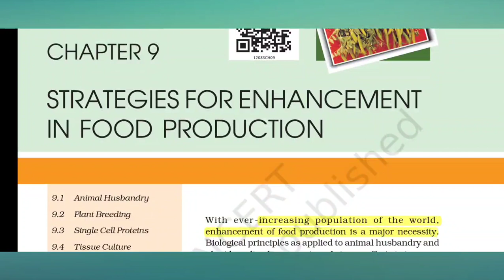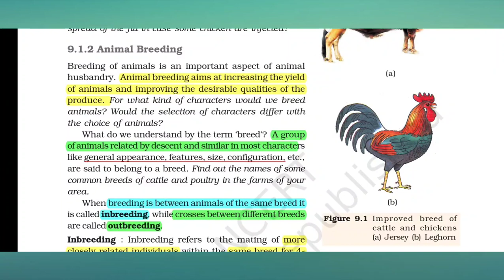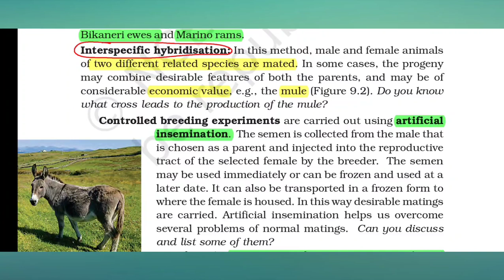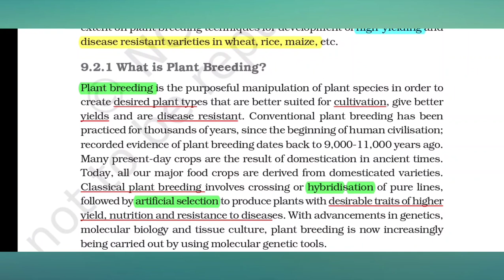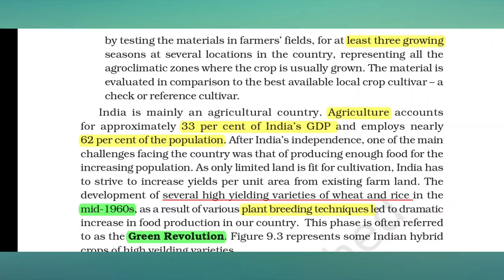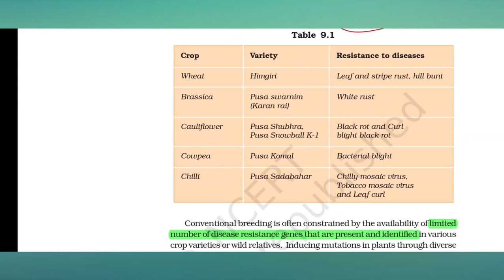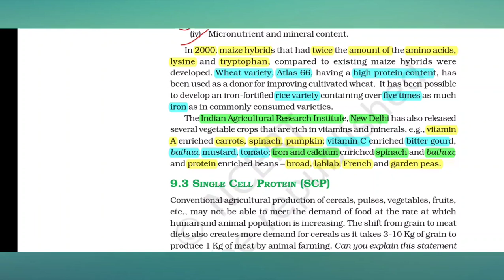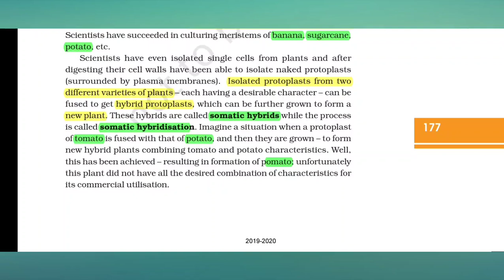Strategies for Enhancement in Food Production Neet/Aiims Biology class 12 Quick Revision Lecture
Strategies for Enhancementin Food Production Neet/Aiims Ncert Biology Quick Revision Lecture by target
Strategies for Enhancementin Food Production Biology class 12 Chapter 9 Quick Revision Video
Ncert Biology Full Chapter Decoder series
All points Explain in details
Neet Biology Quick Revision Lecture

Hello friends this video for Quick Revision series of Ncert Biology  important points by target Neet to achieve better rank in your Neet competitive exam
Neet Biology Short Lecture video
Ncert Class 12 Quick revision video
Neet Biology lecture in Hindi

Use or commercial display or  editing of contents without proper Authorization is not allowed.